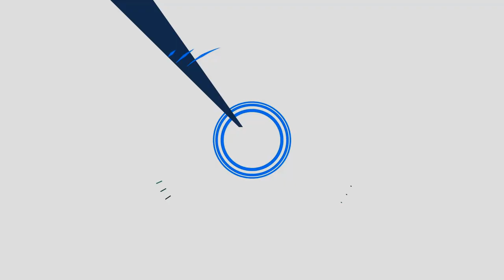How to Make Pepsi Fountain Machine from Cardboard at Home